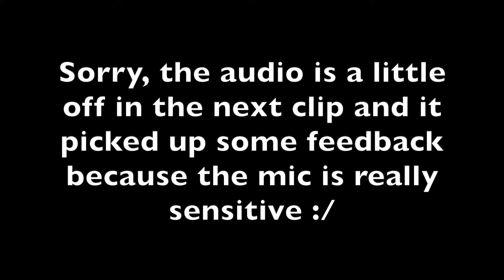Buying My Very *FIRST* Car!!!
SUPER excited and grateful to share this fun, little vlog of my experience buying my first car!!😄

With love,
IC

CAMERA EQUIPMENT:
Sony ZV-1

A LITTLE ABOUT ME:
Where are you from? I was born in Manila, Philippines, but came to the US with my mom when I was 2 and raised in Orange County, CA.
What’s your ethnicity? Filipina American
How old are you? 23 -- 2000’s babyyyyy
Where did you go to college? Cal State San Marcos
What did you study in college? BA in Political Science with a minor in Literature & Writing
What’s your current position? Senior Onboarding Legal assistant.
What’s your birthday and sign? 07/22/2000. Cancer through and through :)
Favorite music artist? Easy, Taylor Swift.
Favorite food? Anything Italian or Mexican.
Favorite TV show? There’s too many and I tend to change my mind depending on my mood haha. Some of my favorites are Suits, This is Us, Supernatural, The Bold Type, and Selling Sunset (if I need a guilty pleasure haha).